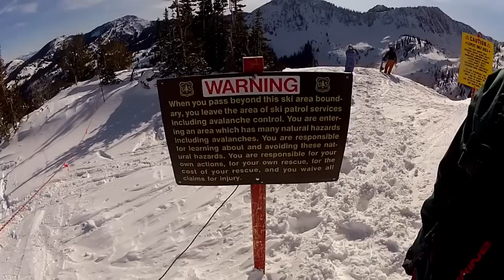ADVENTURES IN UTAH - FEBRUARY 2012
A bunch of New Yorkers fly out to the glorious state of Utah to embark on a powder filled adventure. The locals said the conditions were not ideal, I thought to myself, this is awseome, and it can get even better, I need to head back there again with the same crew.